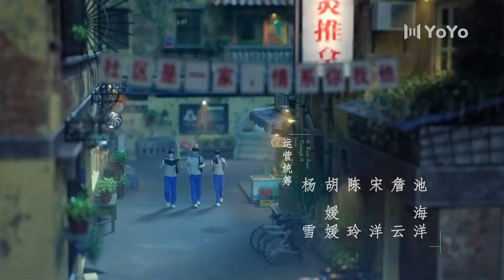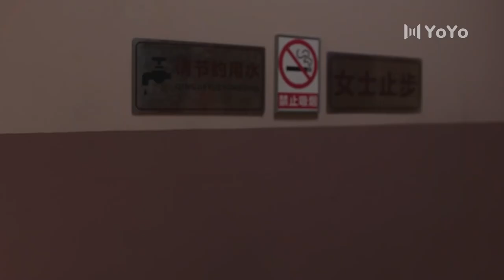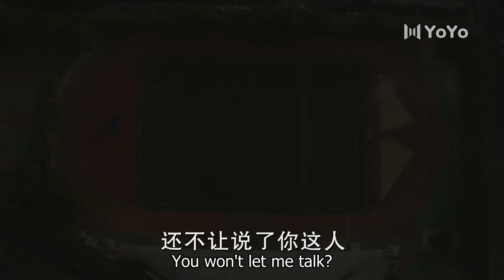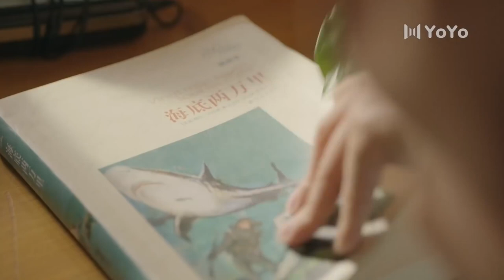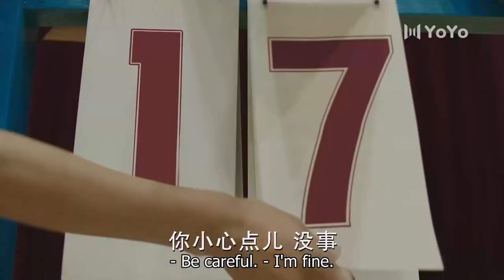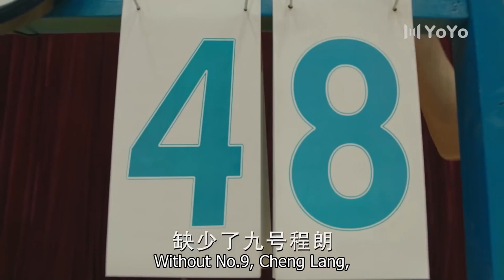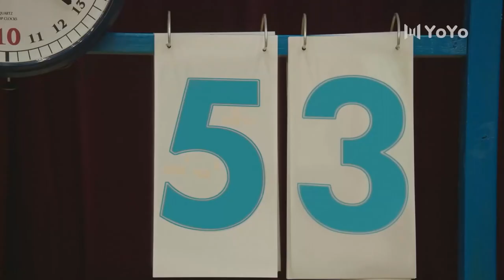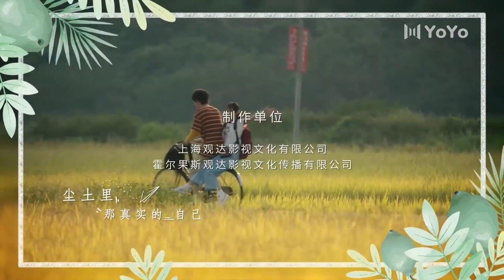【ENG】青春暗恋甜剧 EP12——上游 | A River Runs Through It（王瑞昌/胡意旋/陈博豪/戚砚笛/姜卓君）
主演：张思帆
🎬剧情简介：1997年夏天，在高三的特殊时期，初来乍到的夏小橘面临着各种青春期的烦恼。幸好帅气顽劣的陆湜祎、高冷暖心的程朗、开朗友善的邱乐陶以及芭蕾舞女神林柚陪她一起走过了一段高三前的青春岁月。迈入大学后，懵懂情愫在年少的心中发酵。夏小橘对程朗怦然心动，却发现程朗喜欢的是她的好朋友林柚，夏小橘没意识到陆湜祎早已喜欢上了她。爱情成了一个循环的圈，没有回应的单恋让每个人都尝尽了爱情的酸甜和苦辣。